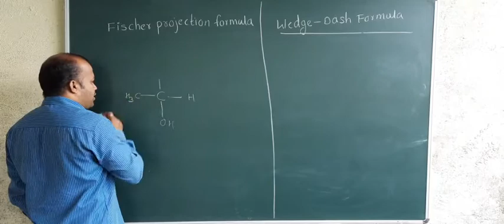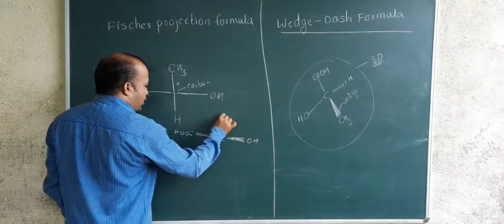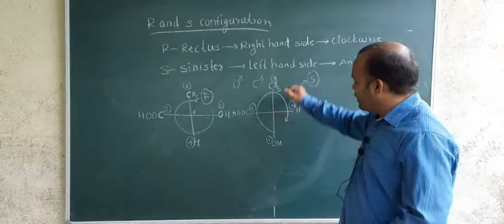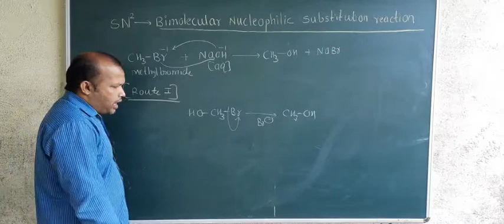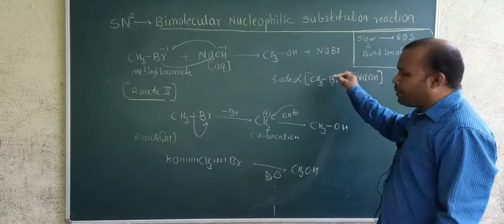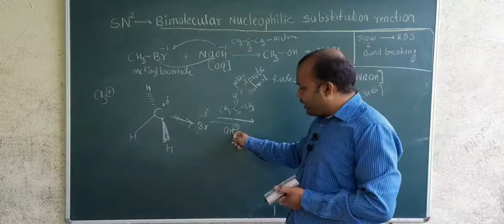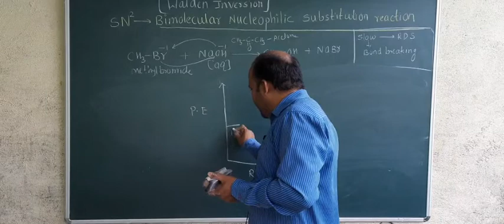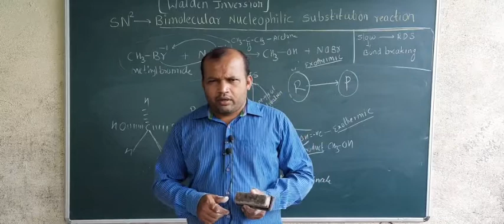SN2 reaction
Halogen derivative of Alkane and arenes